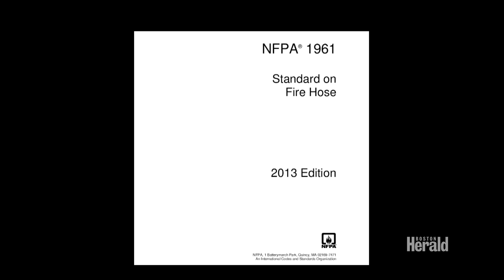WPI Works on Fire Hose Safety with Last Call Foundation of Boston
As a result of Boston's Beacon St. fire in March 2014 , Worcester Polytechnic Institute has been called on by The Last Call Foundation started by Kathy Crosby-Bell the mother of fallen Boston Fire Fighter Michael Kennedy to begin research on a fire hose that will not burn through.